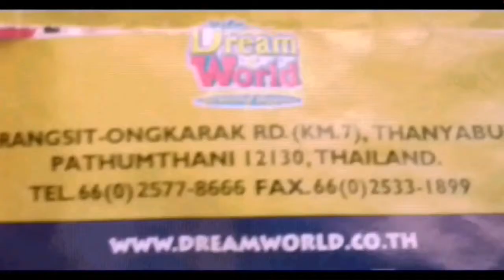Dream World Park | Thailand | rides tornado amusementpark & fun with friends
Dream World Park | Thailand | rides tornado waterpark & fun with friends
Dream World is an amusementpark in Thanyaburi District, Pathum Thani, Thailand. The park includes three roller coasters and various other attractions.

The Entry tickets are as follows: Generally the rates are around  1100 baht which are around 2200 Indian Rupees.. But if you go through the local agencies, you may get attarctive packages.. Like at 450 baht that is around 900 Indian Rupees..

Address: 62 หมู่ที่ 1 ถนน รังสิต - องครักษ์ Bueng Yitho, Thanyaburi District, Pathum Thani 12130, Thailand.